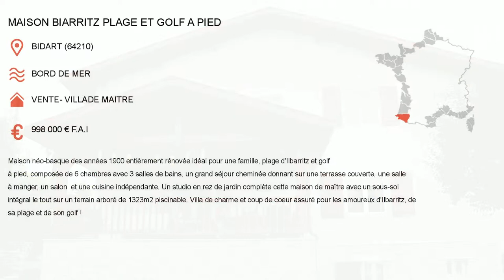VENTE VILLA BASQUE BIDART GOLF ET PLAGE A PIEDS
MAISON BIARRITZ PLAGE ET GOLF A PIED
 - Localisation : BIDART (64210)
 - Situation : Bord de mer - Station baln&eacute;aire
 - Type de bien : Vente - Maison - Villa - Maison de maÃ®tre
 - Prix : 998 000  € F.A.I

Maison néo-basque des années 1900 entièrement rénovée idéal pour une famille, plage d'Ilbarritz et...

Pour plus d'informations pour cette annonce immobiliere proposee par CRAZY HOME